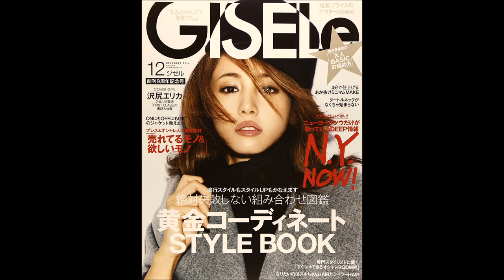[JAPAN] Erika Sawajiri Tribute - Singer, Model & Actress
This video introduces you to Ms Erika Sawajiri, a multi-talented film actress in Japan who started out as a singer. Today, she is known to be a fashion model and actress.

Erika was born in Tokyo, to a French Algerian mother and a Japanese father. She is the youngest of three children. Her father was a wealthy businessman who owned sixteen race-horses. Erika received ample opportunities to engage in horseback riding as a child. Her father, however, left his family when Erika was 9 years old. He came home when she was 15, only to die from cancer that year. Erika's second eldest brother also passed on in a traffic accident the following year.

Erika's oldest brother is a former actor who helps his mother's Mediterranean restaurant in Tokyo. Erika also helps whenever she can, learning French cuisine from her mom. The family is extremely close-knit, and often used Erika's photoshoots and other work as an opportunity to travel together as a family.

In 1999, Erika (13) passed an acting audition after graduating from elementary school. She became part of the idol unit Angel Eyes and began modelling for well-known "junior fashion" magazines. She later won the grand prize for the 2001 Seikore and became a regular on the BS news program Harajuku Launchers. In 2002, Erika started her career in film as well as extending her modelling career as a gravure idol. Her first film was "Mon.da.i no nai Wa.ta.shi.tachi" (No Problem For Us - direct translation).

Erika first started her music career under the name "Kaoru Amane", the name of her character in her last TV drama. The single went into #1 in its second and fourth week. It was certified Triple Platinum for cell phone downloads of 750,000. On July 16, 2007, Erika released her debut single under the name "Erika", "Free". The single was immediately ranked on its first day as No. 1 on the Oricon Charts. "Free" was certified Platinum for cell phone downloads of 250,000. Oricon states that she is the only artist in 39 years to get their first two singles hit number one since Hiroko Yakushimaru, another J-actress, in 1983.

Erika is happily married and hopes to have children but right now, she is working hard as an actress in Japan/Asia. Best of luck to her!

Thanks indeed for watching...; please give a massive thumbs up! My videos are sort of related to each other, so enjoy others as well. Peace out... to all the beautiful souls out there in the world. Cheers,